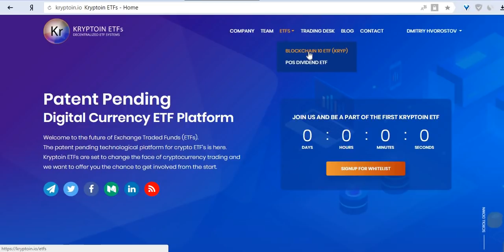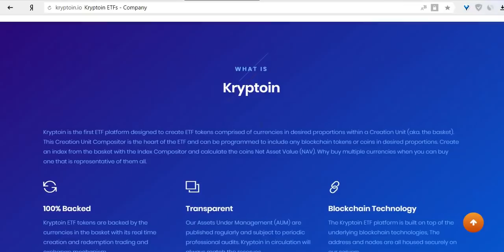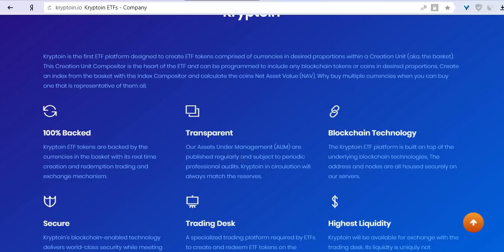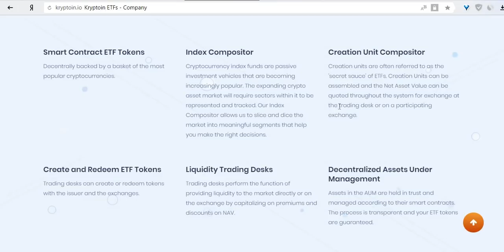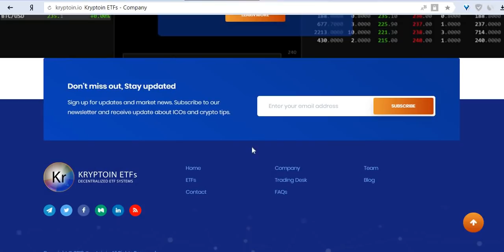Kryptoin ecosystem - advantages, opportunities. ETF System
ETH адрес: 0xB930A0b1cBCEC402EeBf2847F12b20cef657578A